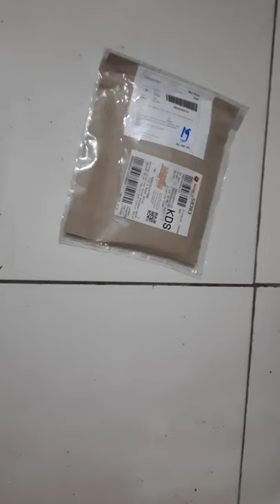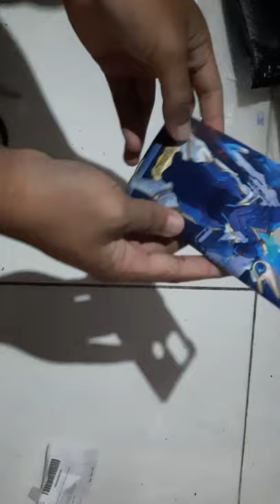Unboxing Paket Cover Body Samsung M21 Bahan Material Policarbonat